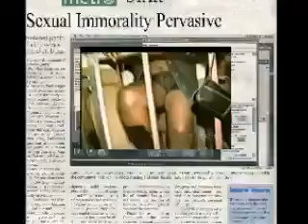babylon burn2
coded in mp4 format for test